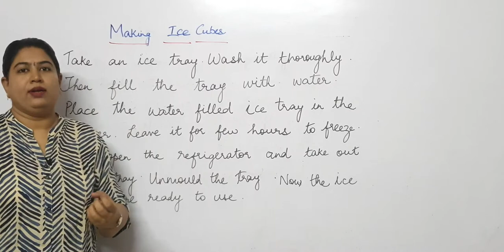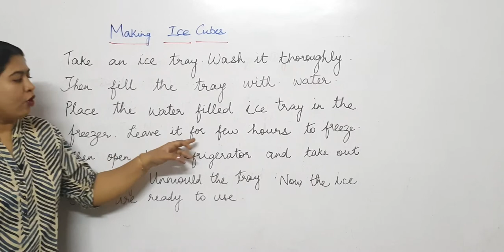English Skills/Describing a process/Making Ice cubes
12thstd